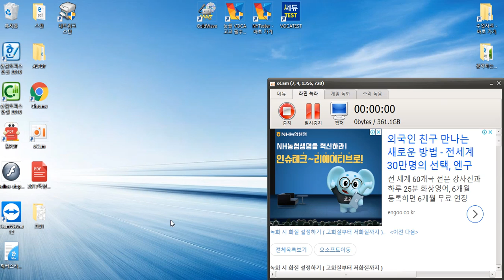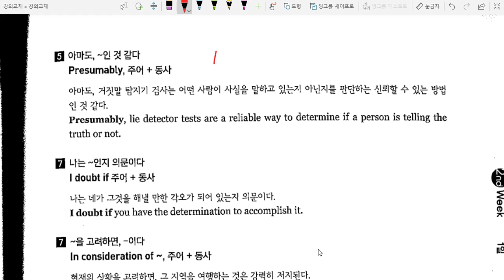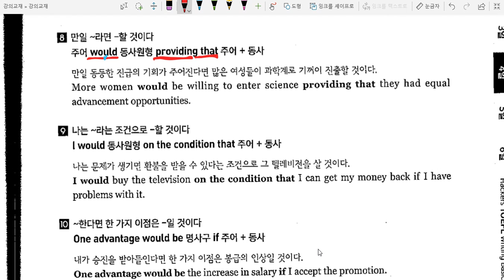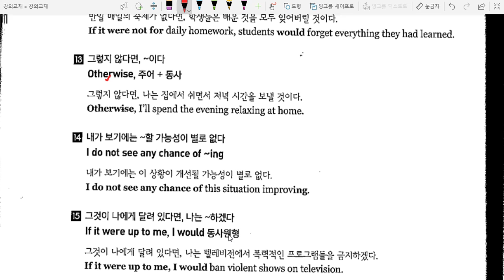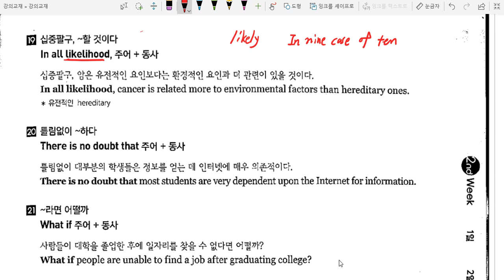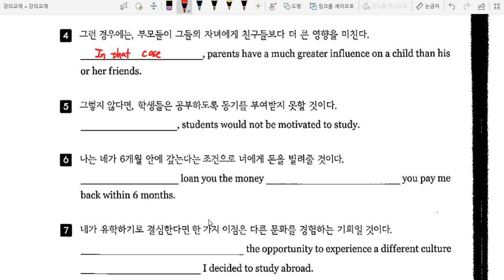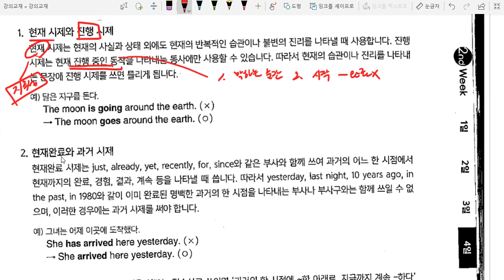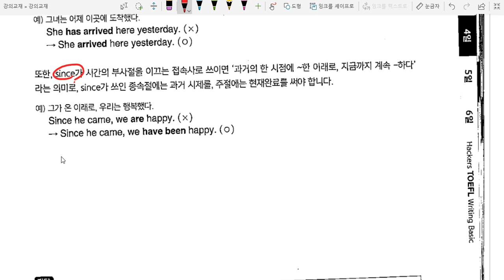해커스 Writing Basic 2주 4일차